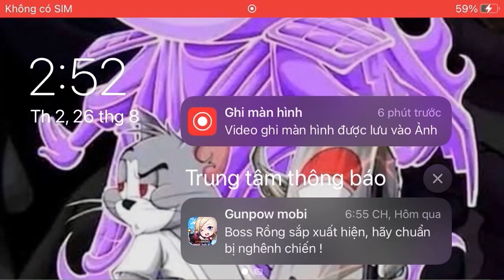The False Teeth VS Spider Buddy - Kick The Buddy